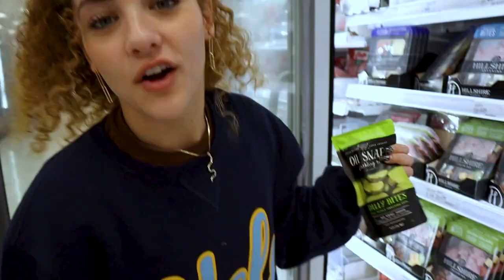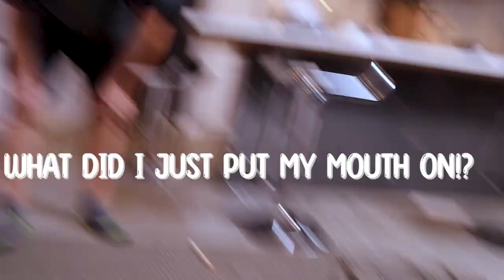I SET MY BEST FRIEND UP ON A BLIND DATE - and it totally went wrong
I set up my best friend @JakeClark on a blind date with the help of my other bestie @sofiedossi but this is no ordinary blind date. Sofie and I planned the most amazing date for Jake so come along as we prepare a very "special" meal and introduce him to his date. Oh but you know there is aways a twist so be sure to watch until the end for the big kiss!

Also--MERCH DROP ALERT!!! I have a new limited edition drop happening today!

Be sure to be your Ennomy's collection items today!

Follow all of Ennomys Socials!